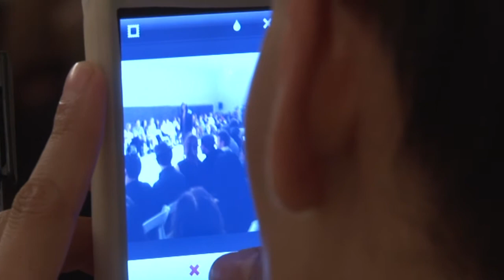Los Angeles Fashion Week Photographers @ Ace-Gallery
First day at Los Angeles Fashion Week at Ace Gallery is covered by a few professional photographers and by everybody else with an iPhone. There is camaraderie between the veteran shooters helping each other out. There is primo real estate at the bleachers and new-
comers have to earn their position.